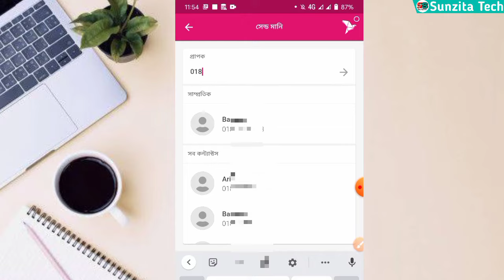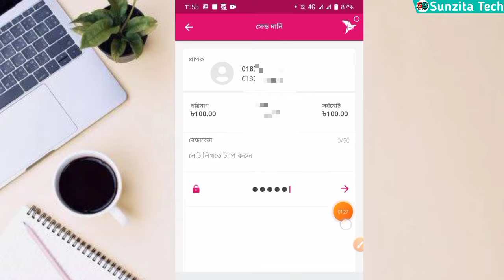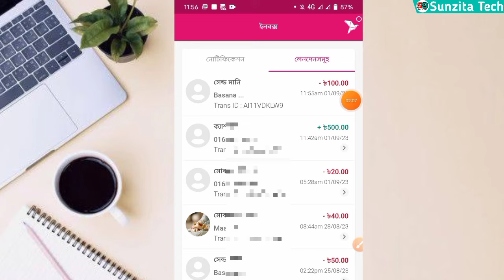বিকাশ এপস থেকে সেন্ড মানি করার নিয়ম | Bkash App Send Money In Bangla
Yours Queries:- 👇
bkash send money
bkash send money charge
Sunzita Tech
বিকাশ সেন্ড মানি করার নিয়ম
bkash send money free
bkash
send money bkash
bkash send money limit
send money
bkash send money system
বিকাশ
bkash app
বিকাশ থেকে সেন্ড মানি করার নিয়ম
সেন্ড মানি
bkash app send money
বিকাশ সেন্ড মানি,বিকাশ থেকে বিকাশে সেন্ড মানি
how to send money bkash
বিকাশ থেকে সেন্ড মানি করে কিভাবে